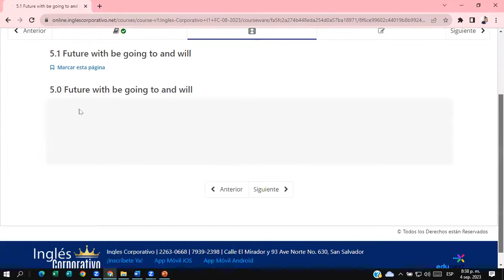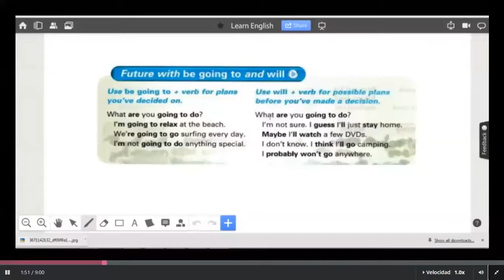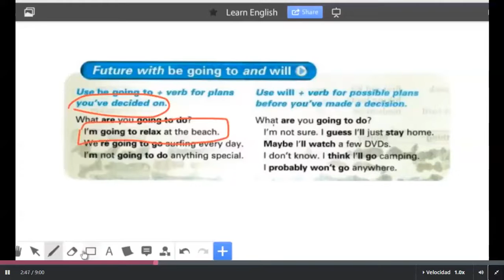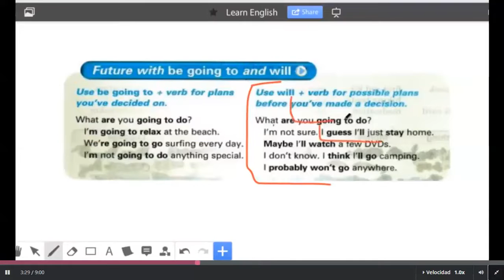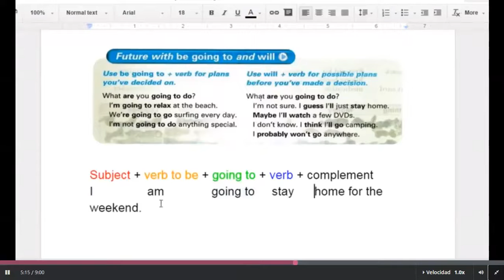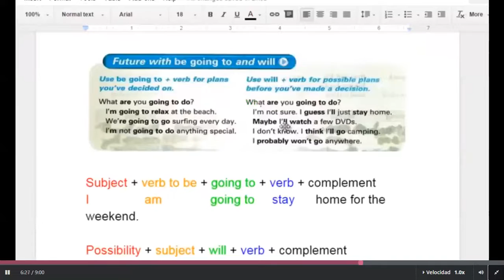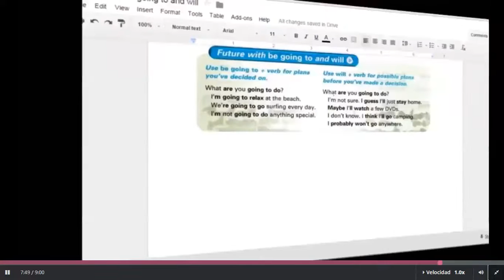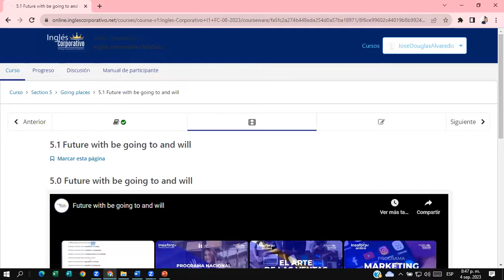SESSION #13 9/4/2023- I1-01-8-9-PM-08-23-Douglas Alvarado-Going to vs Will / Unit 5